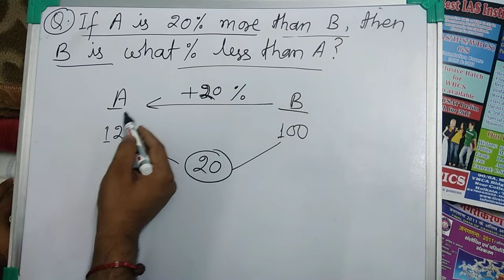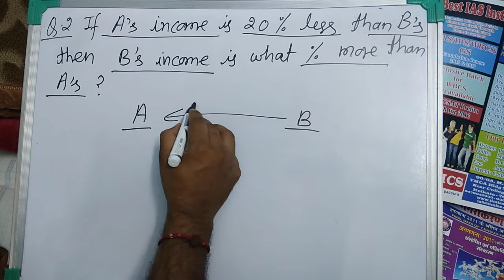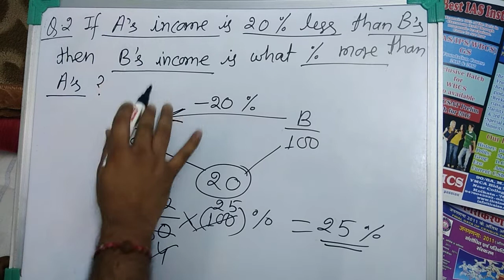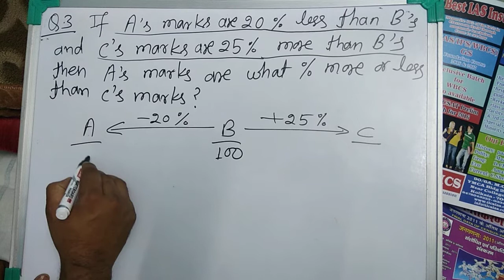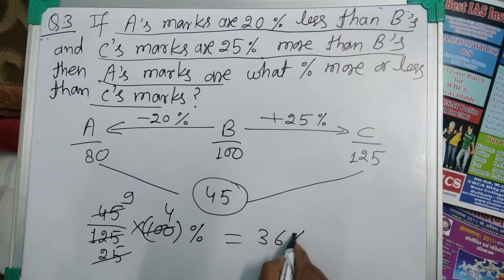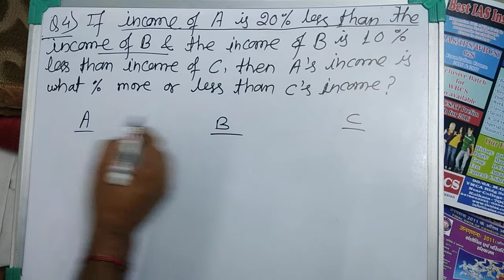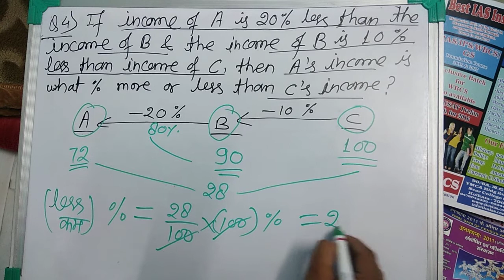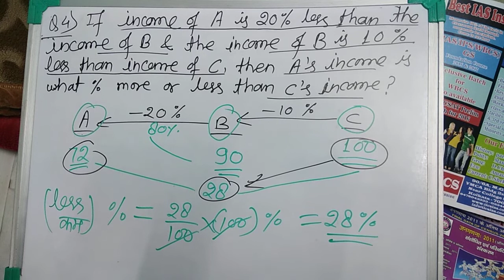PERCENTAGE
Lecture -3
खेल-खेल में without any formula,  बहुत ही आसान तरीके से MATHS  सीखने का chance

Maths for - IAS, PCS, SSC, BANKING, RAILWAY etc exams.
Maths for All- बचपन से लेकर पचपन तक😊 सभी सीखिए Maths मेरे साथ Only on YouTube channel "DRS MATHS"
Follow on: